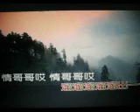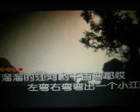溜溜山歌 【WB】（甫人--- 彭光琴）2022 2 24